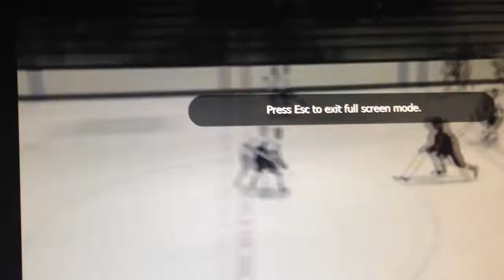Cam fisher hockey fights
Fisher (1996) , destroys , Killips (1993), then beats him